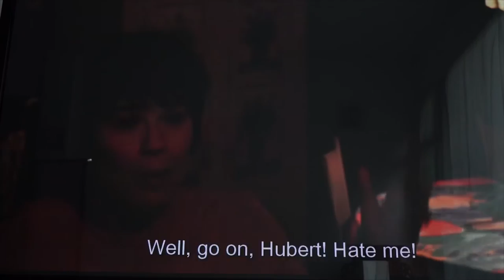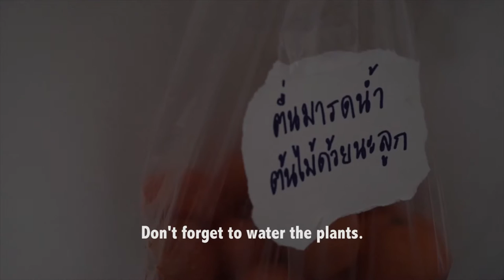About to Die - Dirty Projectors (Unofficial Music video)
Short film by Sirin McIntyre